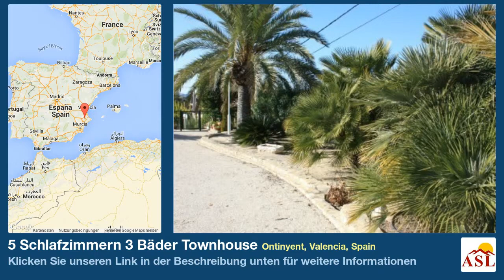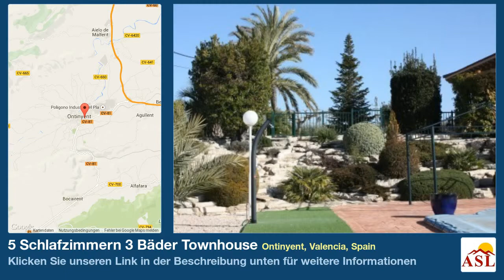5 Schlafzimmern 3 Bäder Townhouse zu verkaufen in Ontinyent, Valencia, Spain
Weitere Infos auf Townhouse zu verkaufen in Ontinyent, Valencia, Spain mit 5 Schlafzimmern, 3 Badezimmern